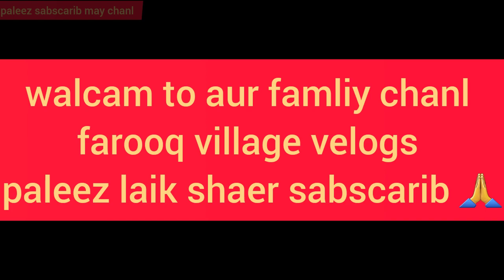Mohayiodin Ki Tabyat Khrab Apresion Krwana Para Ya Allah Kher 😥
Mohayiodin Ki Tabyat Khrab Aprestion Krwana Para Ya Allah Kher 😥

farooq villagevlogs
saba ahmadvlogs
saba ahmad food
 aslam khan vlogs
world of mukhlis vlogs
akram khan vlogs